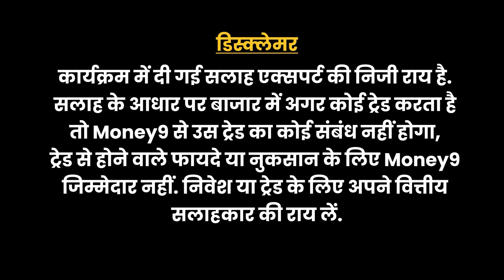Pension के लिए नहीं करना पड़ेगा लंबा इंतजार, PFRDA ने बदले Rules | NPS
नेशनल पेंशन स्‍कीम यानी NPS खाताधारकों के लिए बड़ी खबर है. अब निकासी के लिए आवेदन दिए जाने के दो दिन के भीतर पैसा आपके खाते में पहुंच जाएगा. पेंशन फंड नियामक एवं विकास प्राधिकरण यानी PFRDA ने खाताधारकों की सहूलियत के लिए नियमों में बड़ा बदलाव किया है.